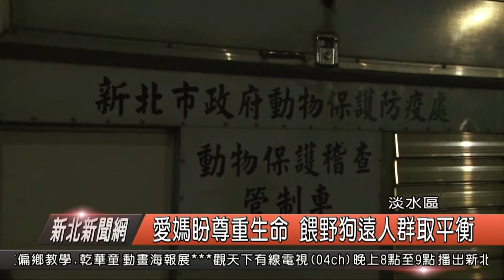愛媽盼尊重生命 餵養野狗遠人群取平衡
畫面中的野狗，看到動保處，閃著黃色警示燈的車輛，就知道來者不善，向同伴吠了兩聲表示警戒，這裡是淡水區沙崙路與新市六路的交會路口，夜晚的淡海新市鎮，時常會上演這樣的景像，過去新市鎮大多都是田野草叢，隨著淡海新市鎮的發展，人口愈來愈多，也造成不少在地居民與野狗生活環境重疊，衍生出不少居民受傷事件。

里長說，這幾年，不論是野狗追人，或是被狗咬傷，還是夜晚野狗發情狂吠讓居民吵到無法入睡的情況，可是愈來愈多，原因就是最初新市鎮除了原本的野狗，加上外地或本地的民眾將寵物狗兒帶到這裡來棄養，時間一久，野狗愈生愈多，現在許多愛狗的人士，愛媽愛爸，不忍心狗狗肚子餓，不定時會來這裡餵食，長久下來的問題，更引發許多討論，甚至兩方不同議見的論戰，但問題
最終還是得去解決。

新北市動保處與淡水動物之家，每天都會巡視新市鎮，來抓野狗，帶回執行結紮TNVR，過去在廢除安樂死後，TNVR似乎成為解決野狗維一的選項，不過在抓狗的同時，其實動保處的基層人員，也會遇到愛媽愛爸們，他們不是不配合，只是希望同樣是生命，可以受到尊重。

淡水區淡海新市鎮人口愈來愈多，再加上輕軌要通車，野狗若持續在馬上路穿梭，對狗兒本身也不見得安全，愛媽說他們愛媽愛爸都會互相聯繫，定點餵食也會帶野狗去結紮，只是希望人與狗可以互相尊重，別去挑撥野狗，動保處與愛媽在溝通之後，也希望將餵養的地點慢慢移動遠離新市鎮，期盼在雙方達成共識下，人與動物之間生活取得平衡點。